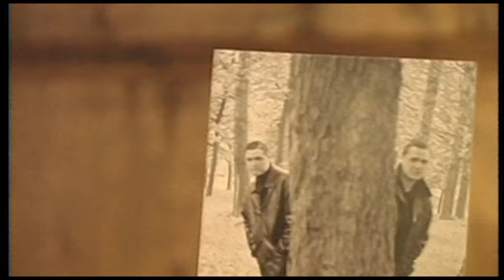EPS AGENCY. Episode 2. Season 2. Russian Series. Detective. English Subtitles